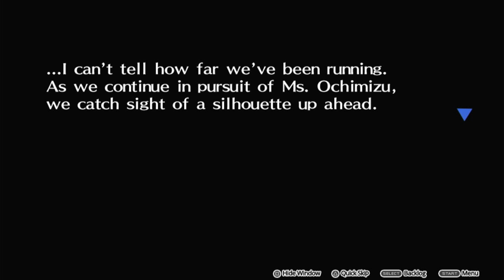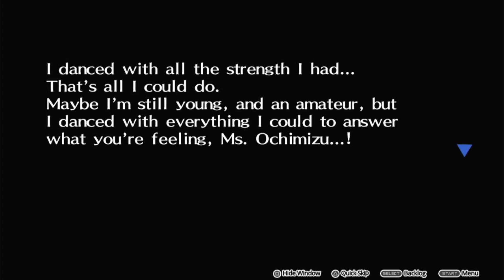This Persona 4 Game IS CHAD!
We are back with Persona 4 Dancing All Night and THIS GAME GOT EVEN BETTER! Let us continue our Persona 4 Dancing Adventure!